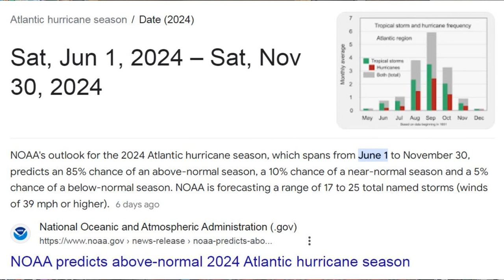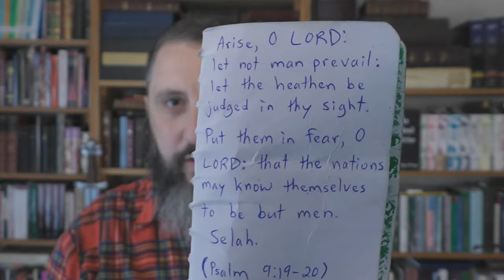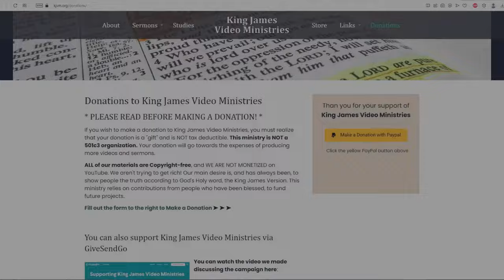When God Speaks Through Tornadoes